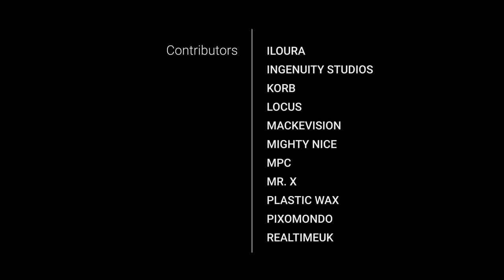V-Ray VFX & Animation Showreel 2016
A yearly showcase of the amazing talent we are fortunate to work with.

4th Creative Party
A52/Elastic
Armstrong White
Atomic Fiction
Bläck
Blur Studio
Bottleship VFX
Buck
Cosa VFX
Encore
FuseFX
Iloura
Ingenuity Studios
Korb
Locus
Mackevision
Mighty Nice
MPC
Mr. X
Plastic Wax
PIXOMONDO
RealTimeUK
Scanline VFX
Square Enix
Squint/Opera
Tax Free Film
The Outpost
Unit Image
Vetor Zero
Zoic Studio